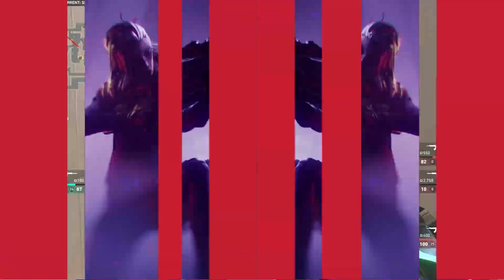VCT Masters Tokyo Grand Finals, but Every Headshot It Gets Faster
VCT Masters Tokyo grand finals, but everytime someone hits a headshot, it gets faster. The grand finals featured Evil Geniuses vs Fnatic.

0:00 - Game 1 - Lotus
8:50 - Game 2 - Split
11:13 - Game 3 - Bind